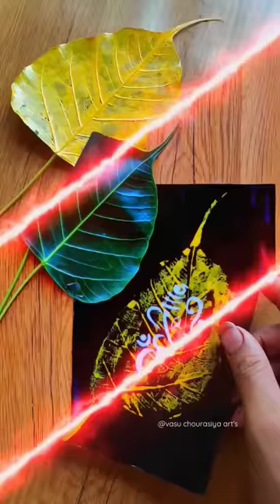Ganesh Ji Painting 🎨 using Leaf🍃 & Plastic